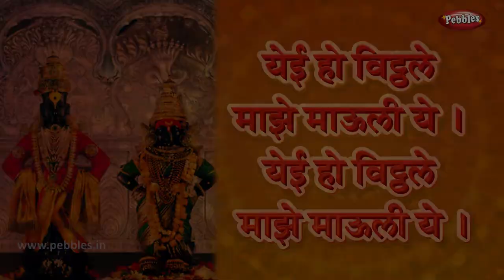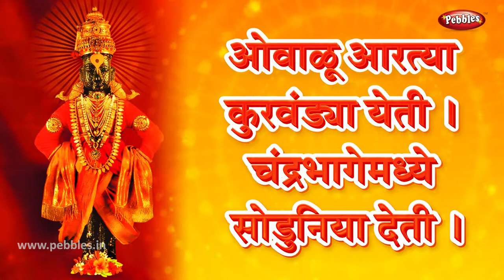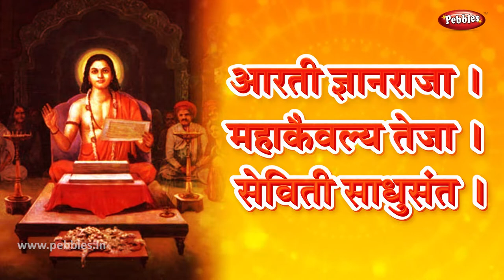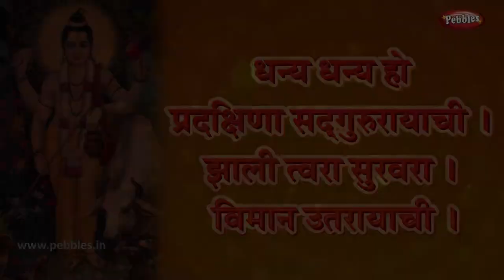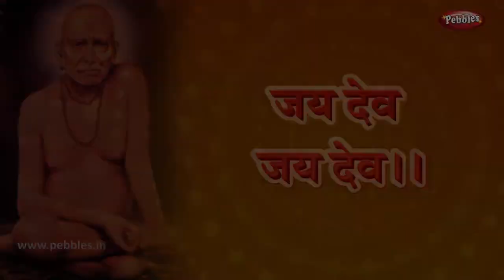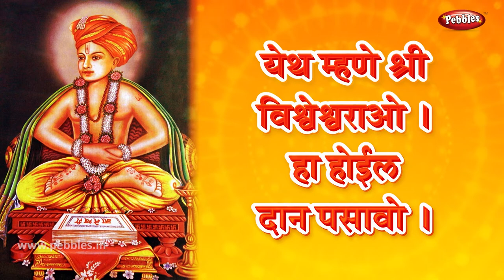गणपती आरती | Ganesh Chaturthi Special Songs | Pebbles Marathi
Pebbles Marathi presents, Aartis in Marathi. Devotional Songs. Marathi Aartis. गणपती आरती. Ganesh Chaturthi Special Songs.

Singer : Preeti Joshi
Coordination : Rajesh Patwardhan
Concept : Milind Patwardhan

Aartis Collection is as follows :
Sukh Karta Dukh Harta,
Shendur Lal Chadayo,
Lavthavti Vikrala Brahmandi Mala,
Jai Shri Shankara,
Durge Durgat Bhari,
Ghalin Lotangan,
Aarti Dnyanraja,
Aarti Kunjbihari ki,
Aarti Saibaba,
Ashwin Shudhapakshi,
Dhanya Dhanya Ho,
Jahale Bhajan,
Jai Devi Mahalaxmi,
Jai Jai Avdhuta,
Jai Jai Shri Shani Deva,
Karpura Gaura Gauri Shankara,
Lavthavti Vikrala,
Nana Parimal,
Owalu Aarti Madan Gopala,
Panchanan Haivan,
Pasaydan,
Satrane Uddane,
Vaibhav Laxmi Aarti,
Ye e o Vittal,
Yuge Atthavis,
Ganapati Aartis,
Bappa Aartis,
Ganesh Aartis,
Ganesh Chaturthi Aartis,
Ganesha Aartis,
Laxmi Aarti,
Mahalaxmi Aartis,
Krishna Aartis,
Hanuman Aartis,
Vitthal Aarti,
Shani Aarti,
Saibaba Aarti,